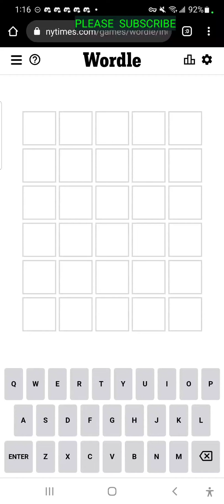NY TIMES DAILY WORDLE PUZZLE FOR SUNDAY APRIL 3RD